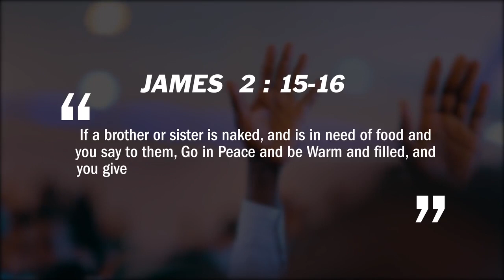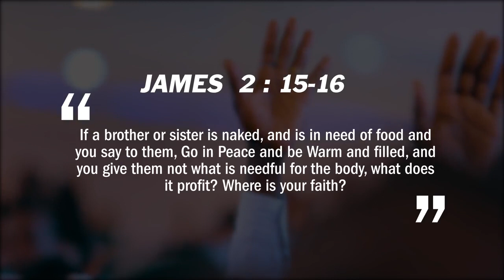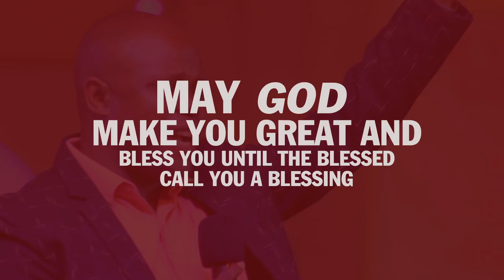First Half of the year Church Projects. All this has been done because of your support.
First Half of the year Church Projects. All this has been done because of your support. The LORD bless you and keep you; the LORD make his face shine on you and be gracious to you. – Numbers 6:24-25. THANK YOU